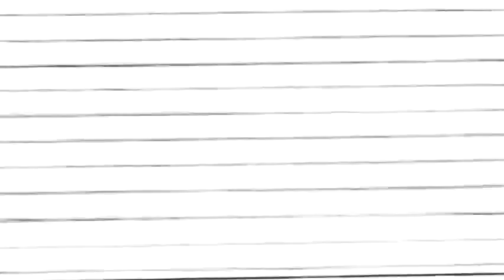LOVE FOR WOMAN - Christmas Gala 1° edizione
LOVE FOR WOMAN Christmas Gala 1° edizione - 19 dicembre 2012 - Agorà Morelli - Napoli | Napoli Calcio Femminile - Carpisa Yamamay